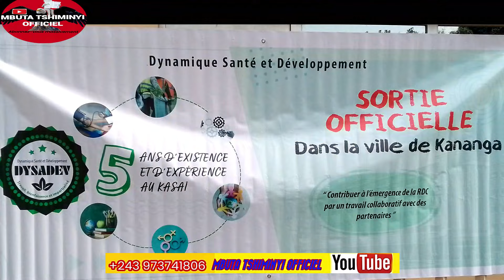⛱️ Après 5 ans d'existence et d'expérience, la DYSADEV fait sa sortie officielle à Kananga